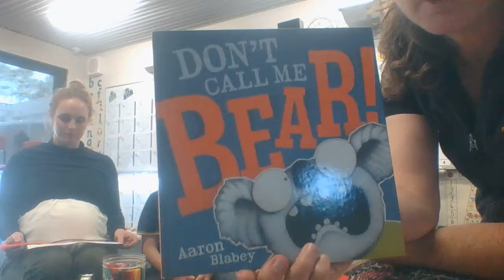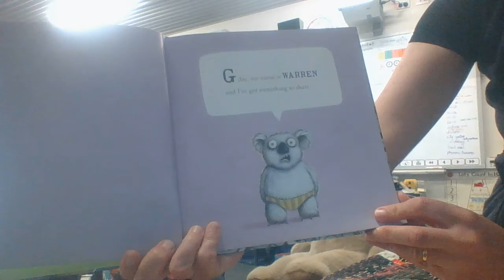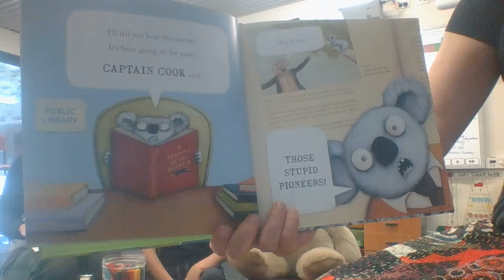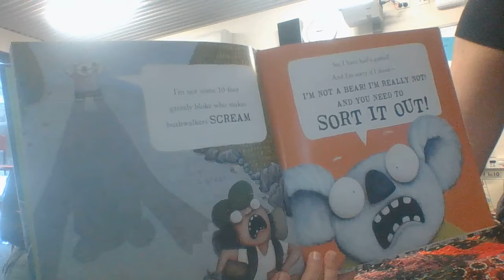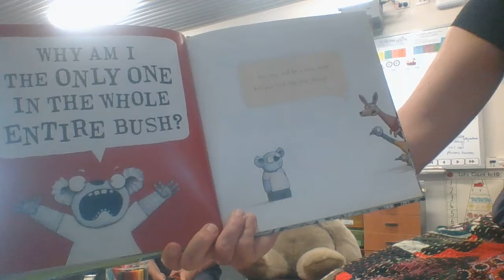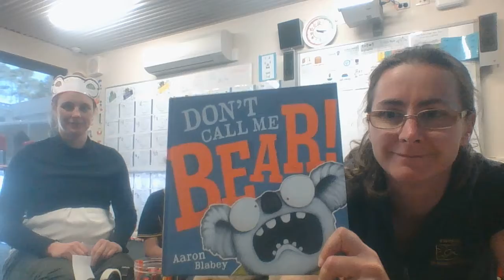Prep Transition 3 Don't Call me Bear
This is the third video in a series of transition videos for prep students interested in enrolling at Tawonga Primary School 2021.